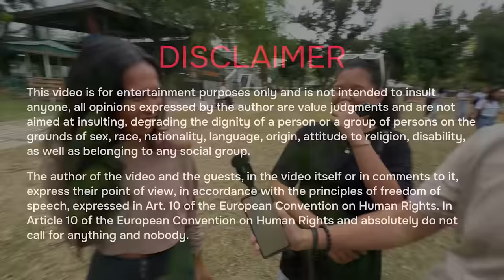FILIPINA SURPRISED ME WITH HER ANSWERS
Tonight we have El Classico. Our Easy Hard questions. The cheerful Filipinas have succeeded in convincing me this time too!

With promotional offers write to this e-mail

00:00 - Intro
01:30 - Easy level
04:29 - Intimate level
06:50 - Hard intimate level